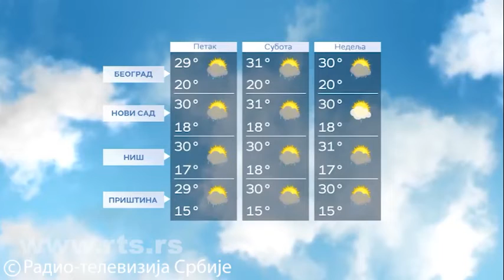Vremenska prognoza 25. avgust do kraja dana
U Srbiji tokom dana promenljivo oblačno i toplije tek ponegde će biti uslova za lokalne pljuskove sa grmljavinom. Vetar slab i umeren, severni. Najviša dnevna temperatura od 27 do 30 stepeni, u Negotinskoj Krajini do 32 stepena.